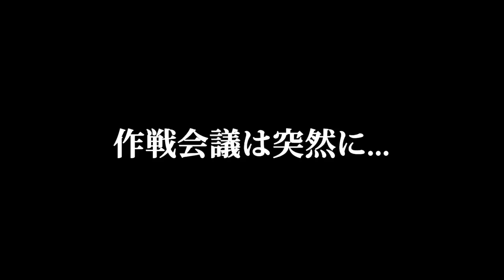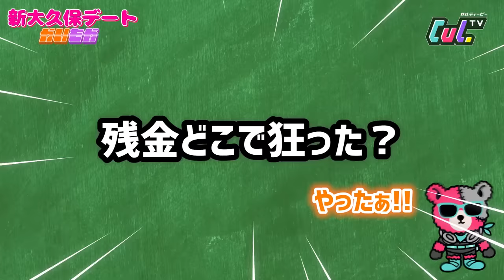【幸せ】新大久保で食べ歩きデートが楽しすぎた♡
今日は、かいもかデート🌊⛈🍈
学校帰りに新大久保で食べ歩きしたよ🤤

トゥンカロン、チーズボール、チキン……
美味しいものたくさん食べて幸せそう🥺

最後は、二人でプリ撮ったり充実の1日でした✨